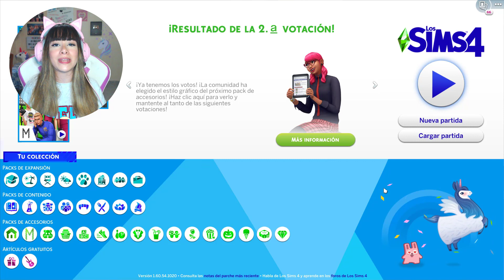PROBANDO EL PACK SORPRESA DE LOS SIMS 4 😱 | LOS SIMS 4 - MINICASAS